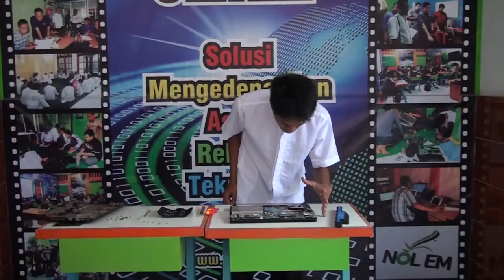Cara Merakit Laptop Acer Aspire 4738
Sebelumnya kita sudah membahas tentang cara bongkar laptop acer aspire 4738 ya. Termasuk bongkar  keyboard, harddisk dan ram nya.  Mudah koq. Ya, bisa kita jadikan acuan sedikit jika ingin belajar bongkar pasang laptop acer gitu ya. Kadang banyak tuh, bisa bongkar tetapi gak bisa pasang. Iya kan?